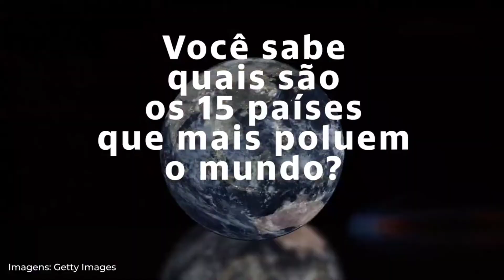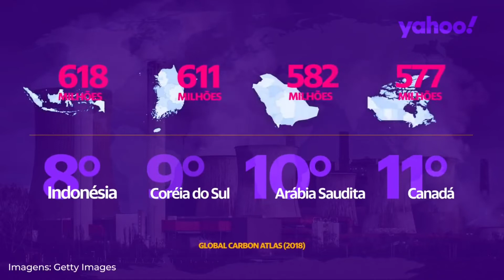Saiba os 15 países que mais emitem CO2 no mundo!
Com 466 milhões de toneladas de gás carbônico emitidos anualmente, o Brasil (13º) está entre os países da AméricaLatina que mais poluem o meioambiente. A meta é chegar a neutralidade de emissão de CO2 até 2050.